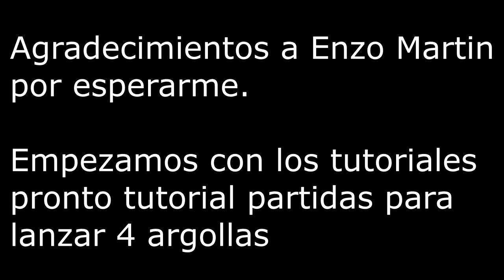tutorial 4 argollas #108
krlitos

tutorial de partidas para manipular 4 argollas,prontamente partidas para lanzamientos.
tutorial a pedido de Enzo Martin.